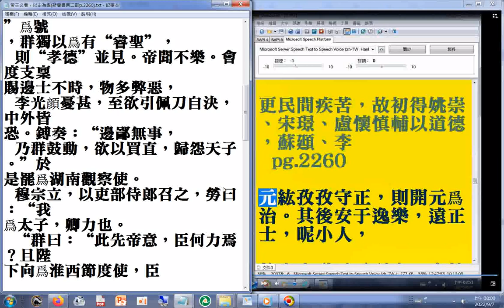帝王必看，以史為鑑（新唐書第二部p.2260...開元爲治。其後安于逸樂，遠正士，昵小人，故宇文融以言利進，李林甫、楊國忠怙寵朋邪，則天寶爲亂。願陛下以開元爲法，以天寶爲戒，社稷之福也。